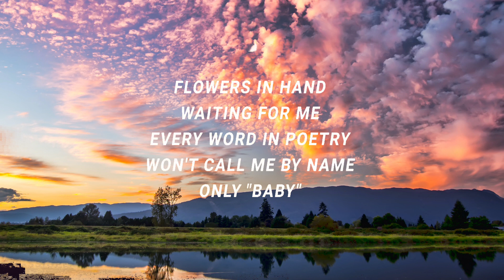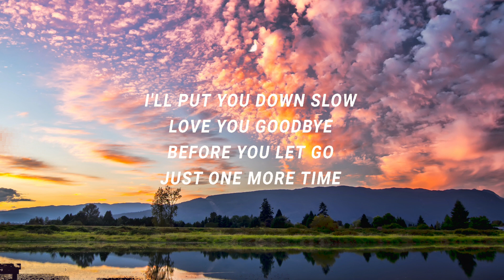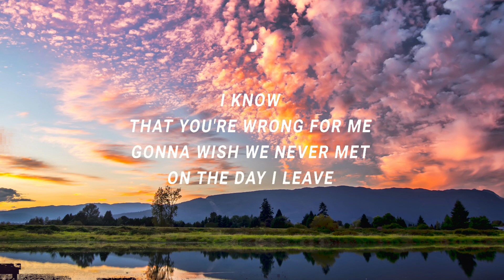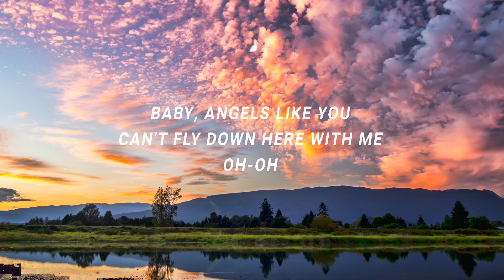Miley Cyrus - I know that you wrong for me (Angels Like You) (Lyrics)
(Lyrics):
[Intro]

[Chorus]
i know that you wrong for me,miley cyrus angels like you,
angels like you,i know that you wrong for me lyrics,
miley cyrus angels like you lyrics,angels like you lyrics,
angels like you miley cyrus,i now that you're wrong for me,

[Post-Chorus]
Ah, oh
Ah, oh